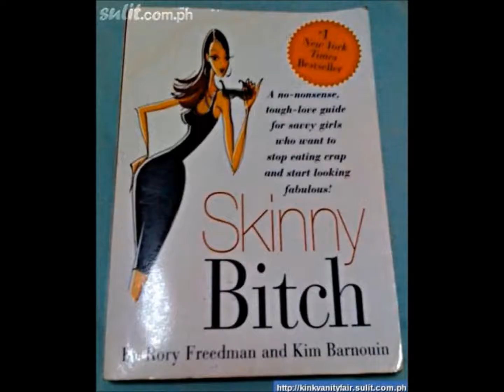La Vuelta Espana 2016 Stage 17